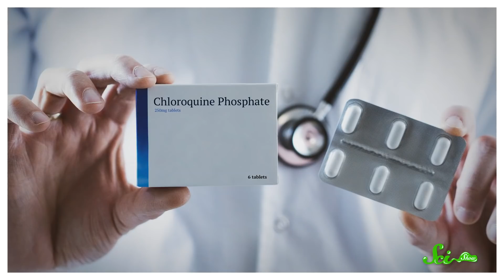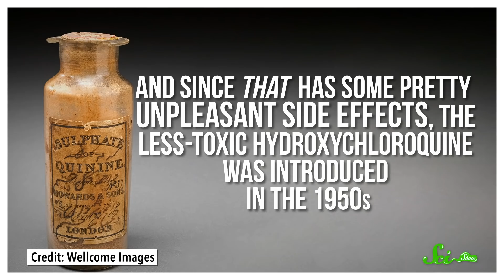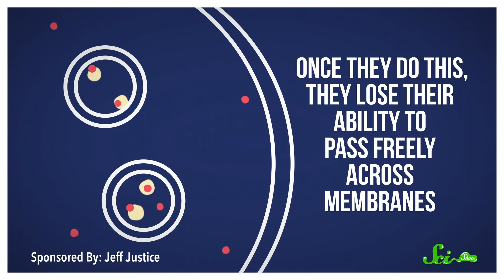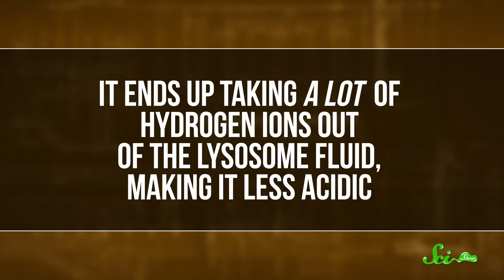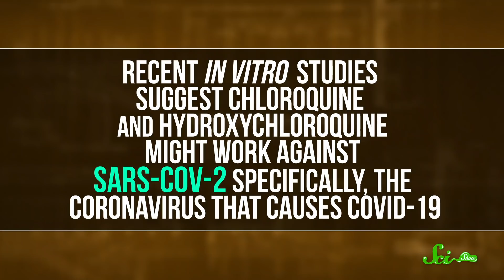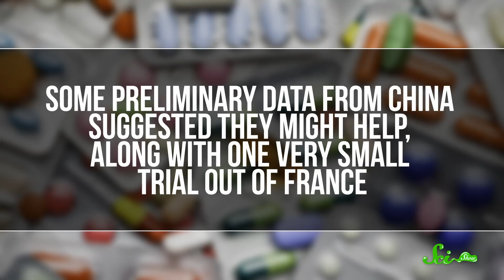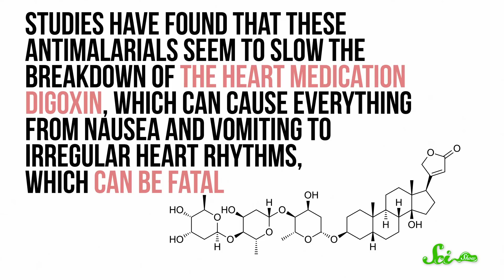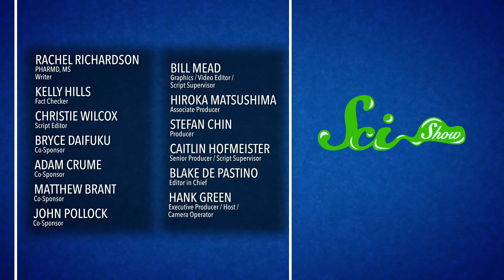Hydroxychloroquine and COVID-19: What We Know Right Now | SciShow News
You might have heard that we found a cure for the COVID-19, and that it comes from a drug we've used for centuries. But let's take a breath and look at the facts.